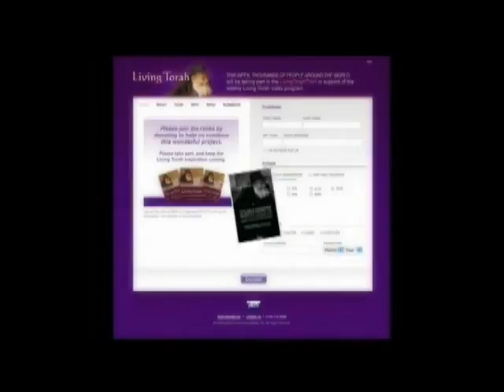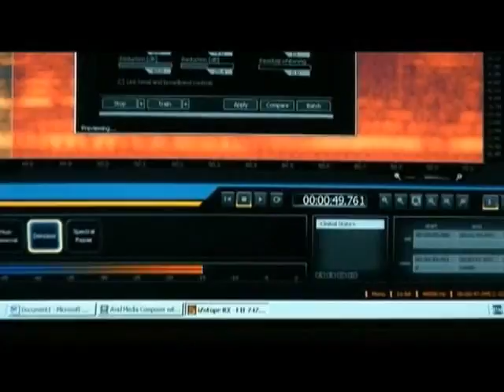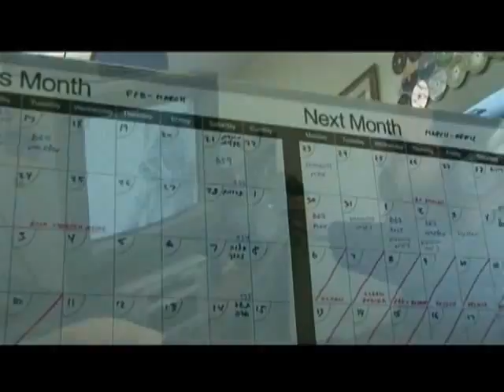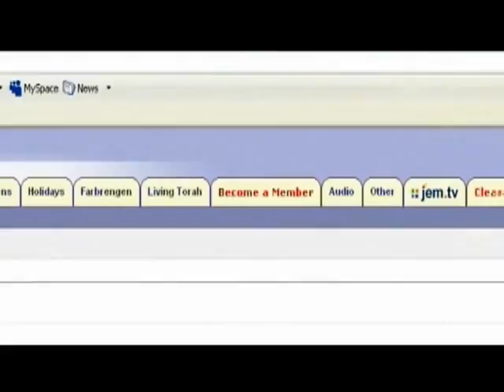Department of Military Intelligence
From Living Torah (Volume 61, Episode 244)

* Summer Job
* Lag Bomer Parade
* Education Path